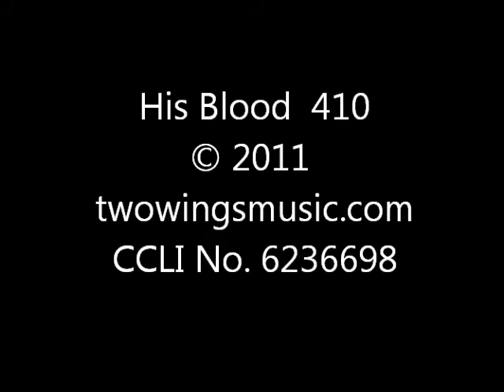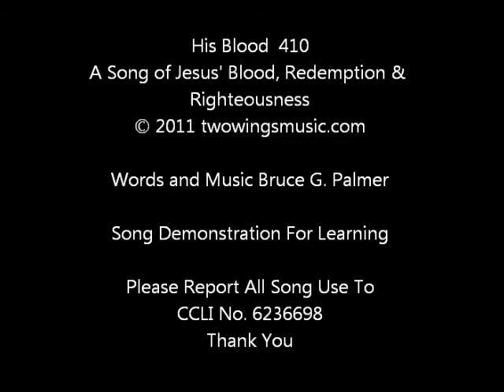410 His Blood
A Christian music praise worship song of Jesus' Blood, Redemption and Righteousness for demonstrating the Songs of Bruce G. Palmer. It is for learning purposes and personal enjoyment. CCLI No. 6236698